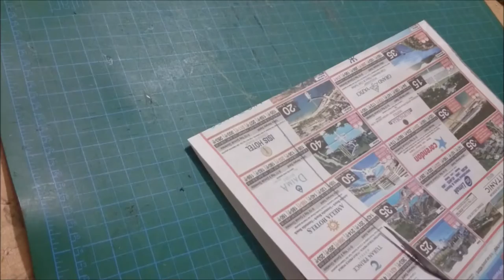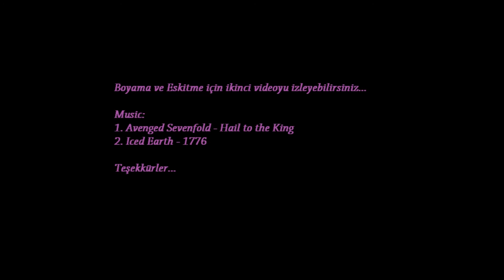Temel Zırh Yapımı Part 1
En temel zırh yapımı ve detaylandırması için ilk adımlar ^^ Bunun dışında uygulanabilir bir çok yöntem var.